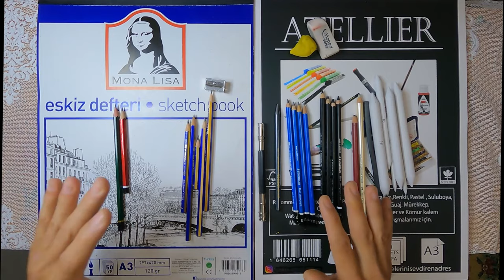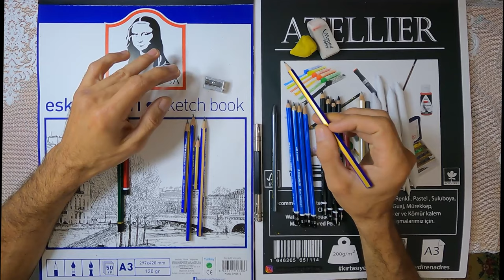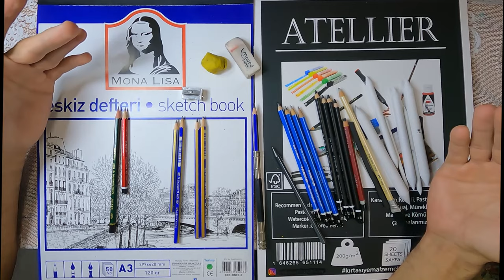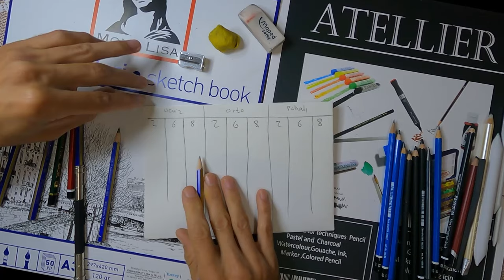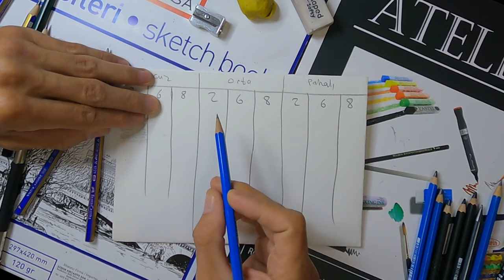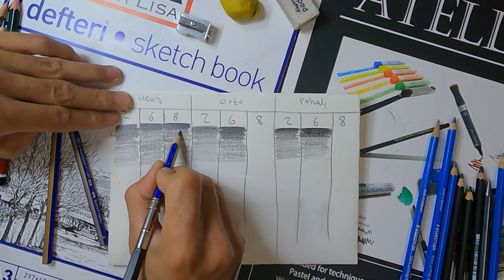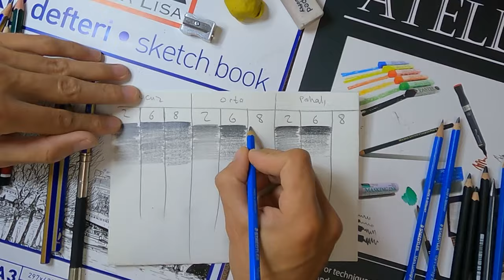Ders #1 Karakalem Çizim Başlangıç Malzemeleri - Profesyonel ve Amatör Çizim Malzemeleri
Bu dersimizde karakalem çizim sanatına başlamak için gerekli olan malzemeleri tanıyacağız. Bu malzemelerin verdikleri etkileri test ederek inceleyeceğiz. Profesyonel çizim ve amatör çizim malzemeleri inceliyoruz.

Bu dersin videoda anlatmadığımız kısımlarını web sayfamızda çok daha detaylı olarak okuyabilirsiniz.

Bu videoda eskiz yapabileceğimiz iki farklı kalitede, A3 boyutunda; Monalisa ve dokulu Atellier marka eskiz defteri. Steadtler Mars Lumograph Black ve Mars Lumograph ileri seviye çizim kalemlerini ve başlangıç seviyesinde olan Faber Castell Goldfaber marka kalemleri ve verdikleri etkilerini göreceğiz. Karakalemler üzerindeki dereceleri  2B  4B gibi değerlerin neyi ifade ettiğini açıklıyoruz. Kaliteli silgi nasıl olmalı? Hangi tür silgi ve kalemtıraş kullanmalıyız? Kömür kalem nedir? Pastel kalem nedir? Hangi eskiz - çizim kağıtlarını kullanmalıyız gibi soruları ve daha fazlasını  bu videomuzda yanıtladık.